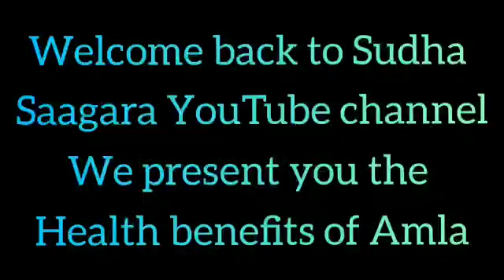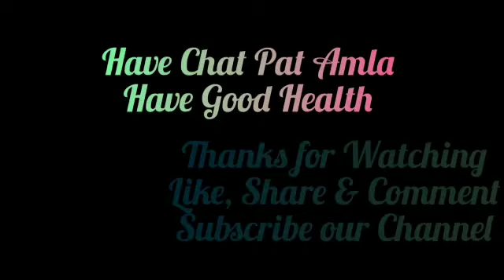Health Benefits of Amla | Chat Pat Amla recipe